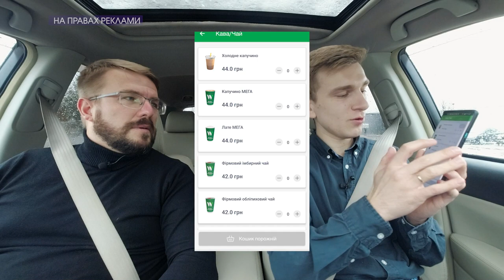"Місцева історія може стати загальнонаціональною", – Андрій Павляшик | По дорозі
Цього разу гостем програми "По дорозі" став Андрій Павляшик, історик та екскурсовод, який захоплюється дослідженнями волинських земель і прагне, аби історію розповідали легко, весело й зрозуміло для кожного😉